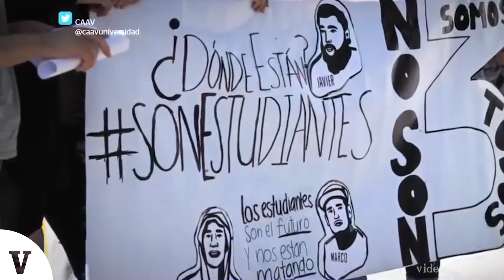Estudiantes de cine desaparecidos en Jalisco fueron asesinados